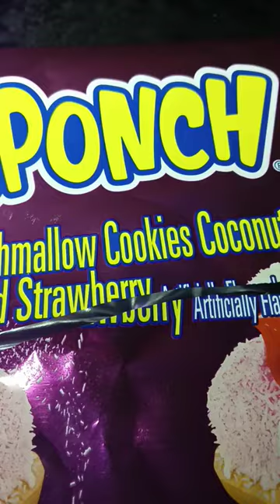Sponch Marshmallow Cookies Coconut